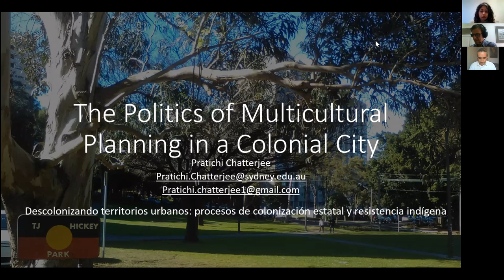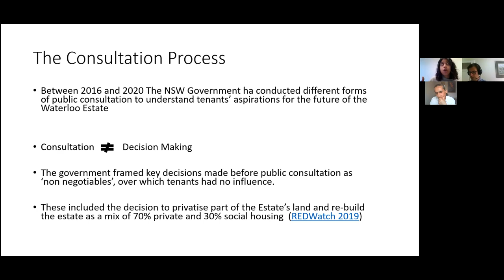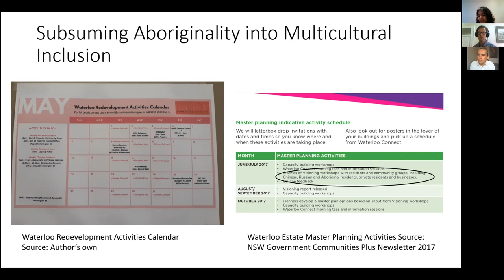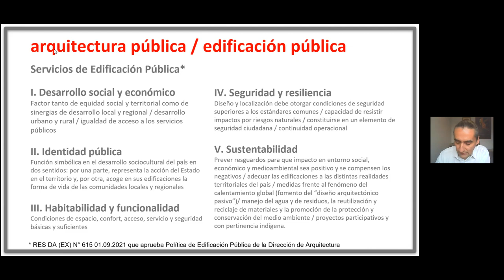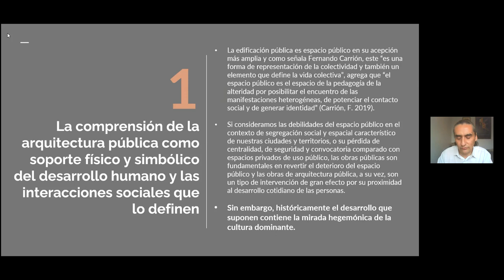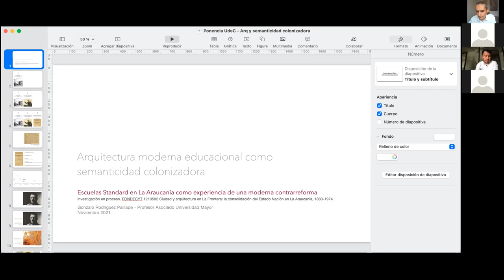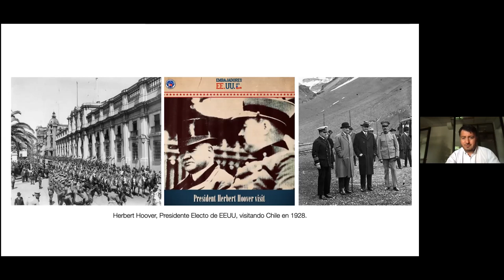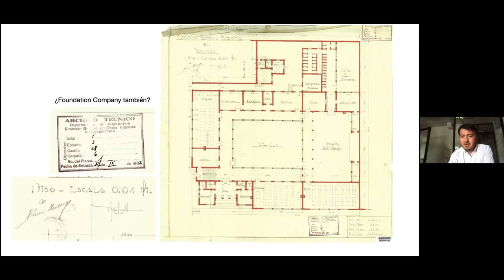Seminar "Decolonizing urban territories" Tuesday23 session2